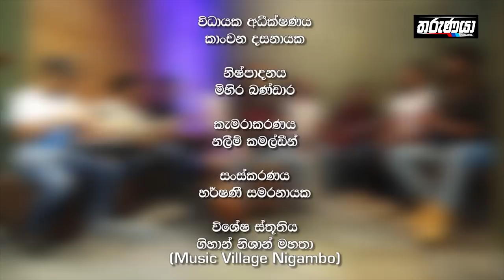FlashBack රොෂාන්ට Rana මොකද කලේ?